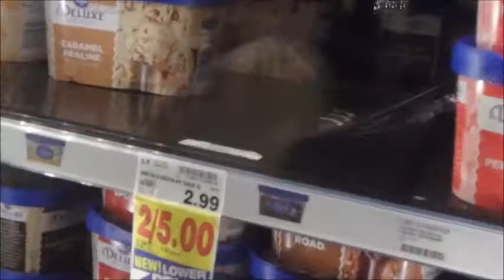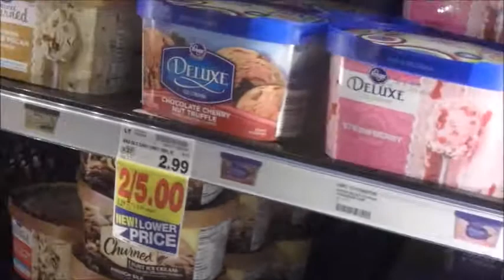STRAWBERRY ICE CREAM OVERLOAD!